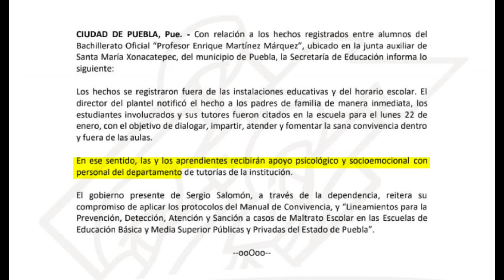🔴 ¡Batalla campal, la que armaron alumnos del bachillerato “Enrique Martínez Márquez”!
🔴 ¡Batalla campal, la que armaron alumnos de bachillerato! Mientras unos se enfrascaban en el ataque, otros invitaban a seguir, algunos grababan, y muchos más, bloqueaban el paso de los automóviles… aunque fue afuera de la escuela “Enrique Martínez Márquez”, la SEP asegura que el director atenderá el hecho.